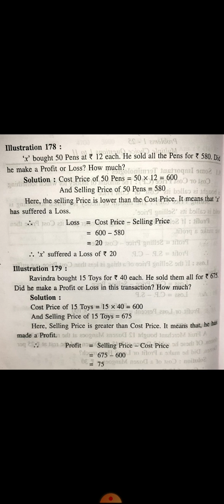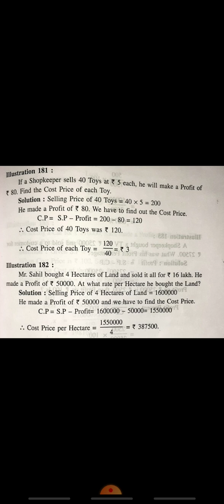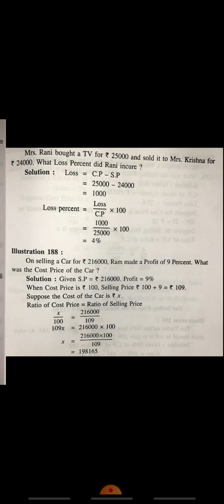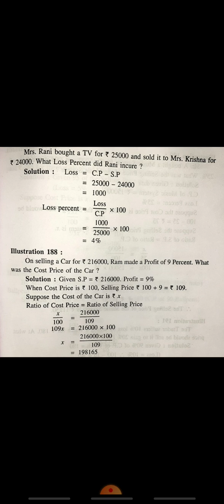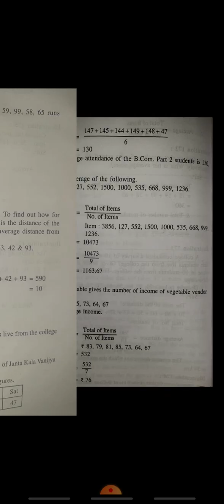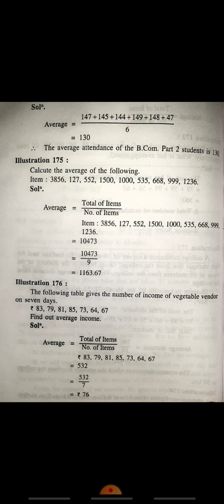B.COM II BM ( Problems based on Profit & Loss and Average)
By C.S.Tolwani